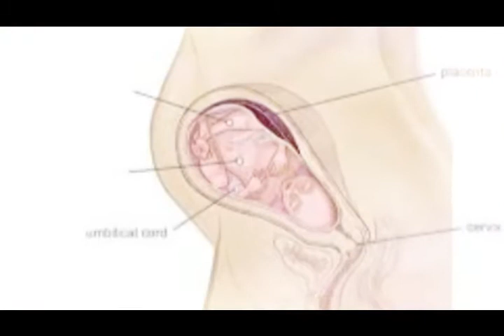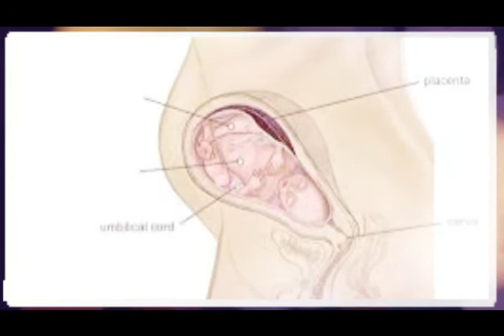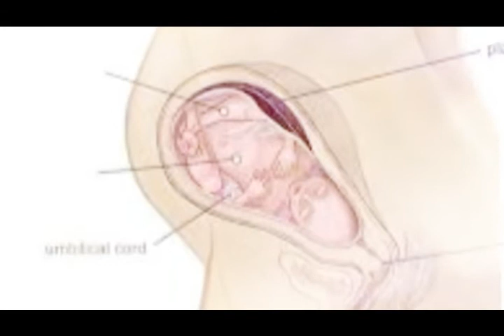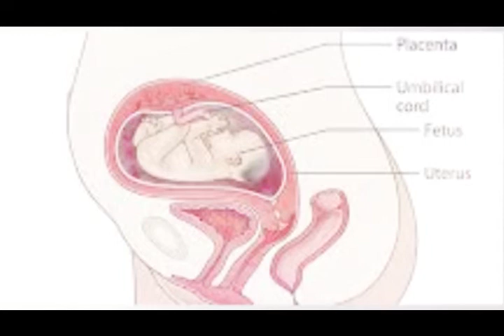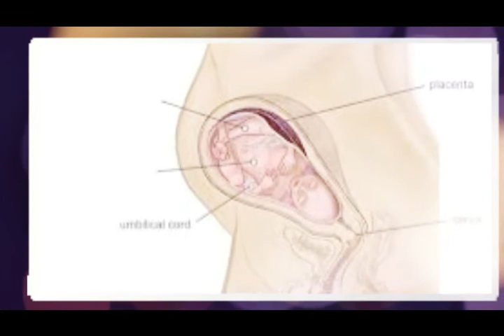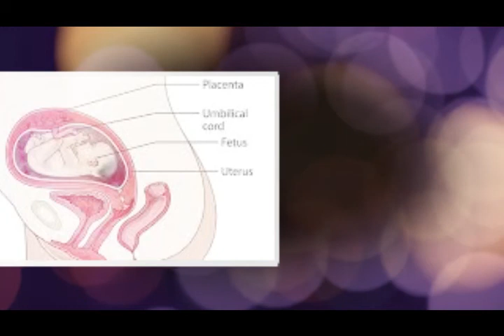23 Week Pregnancy Bangla.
গর্ভাবস্থায় ২৩ সপ্তাহ। ২৩ সপ্তাহের গর্ভাবস্থা। ২৩ সপ্তাহে গর্ভের বাচ্চার ওজন। ২৩ সপ্তাহের গর্ভাবস্থায়। ২৩ সপ্তাহের গর্ভবতী। 23 weeks pregnant. 23 week pregnancy. Pregnant 23 week. Pregnant 23 weeks baby movement. Pregnant 23 weeks baby movement bangla. Pregnant 23 weeks baby size. Pregnant 23 weeks stomach pain. Pregnant 23 week belly. Pregnant 23 weeks not feeling baby movement. Pregnancy 23 Pregnancy 23  weeks. Pregnancy 23 weeks bangla. Pregnancy 23 weeks baby movement. Pregnancy baby movement bangla. Pregnancy week by week. 23 weeks pregnancy ultrasound. 23 weeks pregnancy update. 23 weeks pregnancy symptoms. 23 week pregnancy baby moving. 23 week pregnancy in bengali. 23 week pregnant bangla. 23 soptaher gorvabostha. 23 week pregnancy bangla. Gorvoboti mayer tips. Gorvoboti howar lokkon. Gorvoboti mayer amol. Gorvoboti mayer khaddo talika. Gorvoboti mohilader tips. Gorvoboti korar ghoroa upay. Gorvoboti mayer ki ki khawa jabe na. Gorvoboti mayer pet batha. Gorvoboti obsthay sohobas kora jabe. Gorvobosthay sada srab. Gorvobosthay pet batha. Gorbobosthay thanda lagle koronio. Gorvobosthay sohobas. Gorvobosthar dithio 3 mas. Gorvobosthay pet shokto. Gorvobosthay amol. Gorvobosthay pani vanga. Gorvobosthay sohobaser niom. Gorva. Gorvobosthay koronio. Gorvobosthay khabar. Gorvodharini. Gorvoboti mayer amol. Gorvoboti mayer khabar talika. Gorvopat. গর্ভাবস্থায় সহবাস করা যাবে কি। গর্ভাবস্থায় পেট ব্যথার কারণ। গর্ভাবস্থায় সাদা স্রাব কেন হয়।গর্ভাবস্থায়। গর্ভাবস্থায় কি কি খাওয়া নিষেধ। গর্ভাবস্থায় রক্তক্ষরণের কারণ ও করণীয়। গর্ভাবস্থায় পেট শক্ত হয়ে যাওয়ার কারণ কি। গর্ভাবস্থায় কাশি হলে করণীয়৷ গর্ভাবস্থায় আমল। গর্ভা। গর্ভাবস্থায় সহবাস। গর্ভাবস্থায় সাদা স্রাব। গর্ভাবস্থায় সহবাস করার নিয়ম। প্রেগন্যান্সির প্রথম সপ্তাহের লক্ষণ। প্রেগন্যান্সির ২য় তিন মাস। প্রেগন্যান্ট কিনা বোঝার উপায়। প্রেগন্যান্ট অবস্থায় সহবাস করা যাবে কি। প্রেগন্যান্সি টেস্ট। প্রেগন্যান্সির লক্ষণগুলো কি কি। প্রেগন্যান্সির লক্ষণ। প্রেগন্যান্সি টেস্ট কতদিন পরে করতে হয়। প্রেগন্যান্সি কিট ব্যবহার করার নিয়ম।প্রেগন্যান্সির দ্বিতীয় তিন মাস।